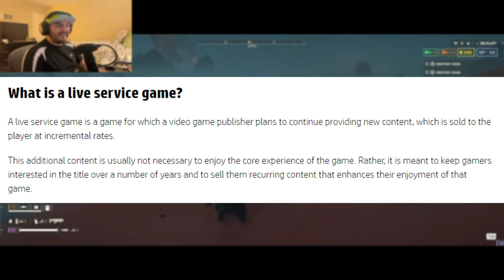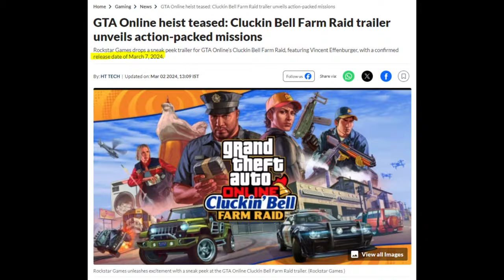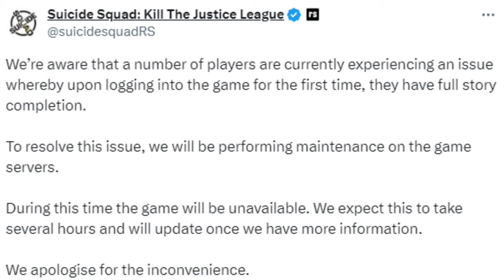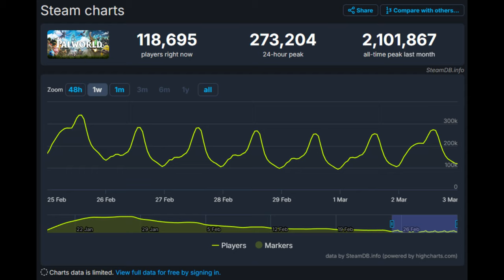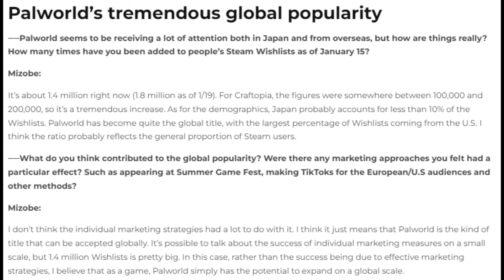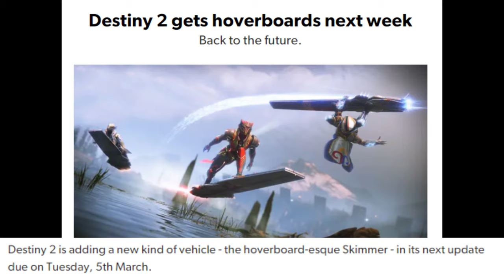Big Game Companies CANNOT Make Live Service Games Anymore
With the releases of Palworld and Helldivers 2. I have been noticing that for the past few years, most of the live service games that have been released by Big Gaming companies have been utter trash. They focus too much on profits over the quality of the game and it ends up hurting the industry as a whole.